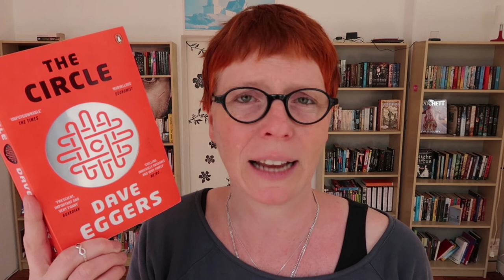The Circle by Dave Eggers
Mostly my thoughts on the main character as a narrative device and my experience reading the book.